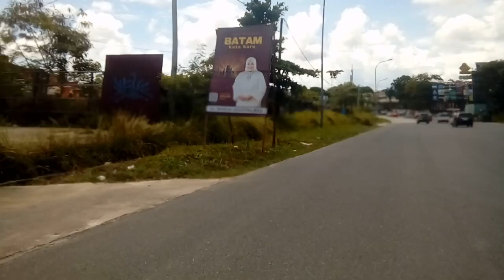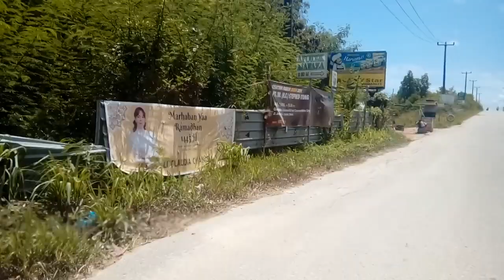Melanjutkan perjalanan pulang dari pasar pagi jodoh#shortsfeed